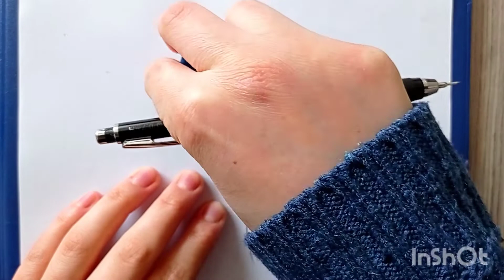Güzel Kız yüzü ve kelebek çizimi ✍️ Adım adım karakalem yüz çizimi ❤️